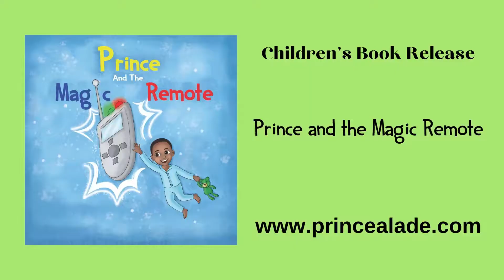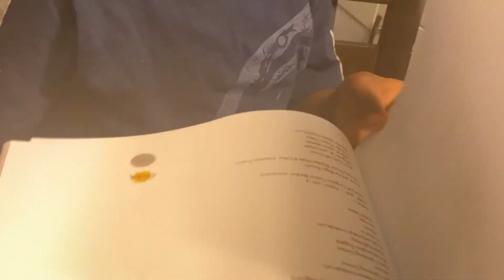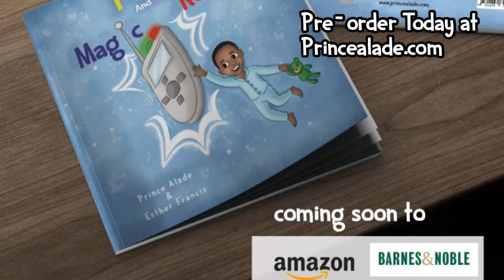New Children's Book Release: Prince and the Magic Remote by Prince Alade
Surprise!

My mom and I are published children's book authors!